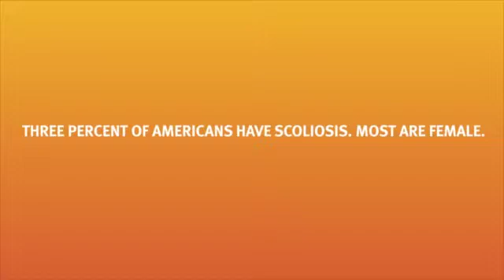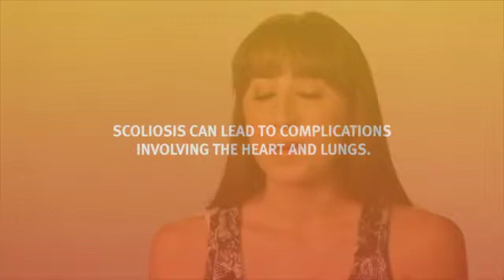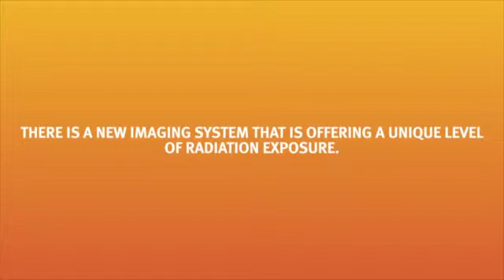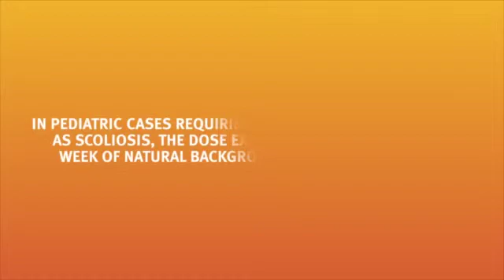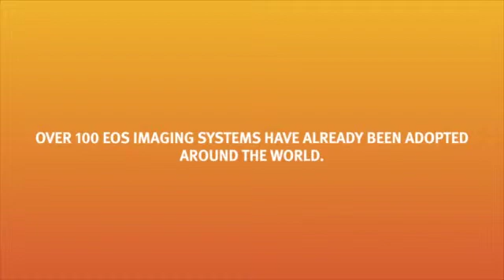EOS Imaging Testimonials Video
EOS® imaging uses an ultra-low dose radiation to produce very detailed, high-quality images. With EOS®, we can have a full view of the patient’s skeleton: life-size, naturally weight-bearing, in 3D, from all angles. This natural, non-segmented view of the patient allows your practitioner the best possible view to make more informed diagnoses and treatment plans, especially for skeletal disorders.